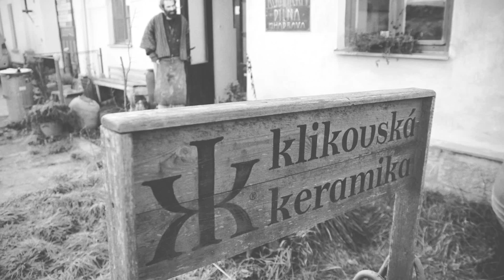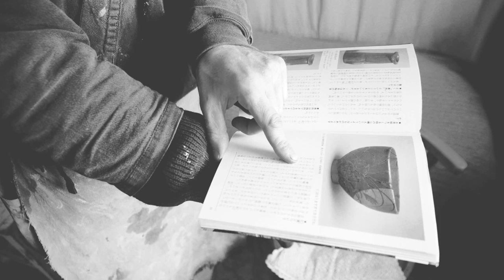POD RUKAMA: Martin Hanuš, hrnčíř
Video seriál online magazínu Material Times o doteku ruky a matérie ::: 2. díl

Když se Martinovi Hanušovi dostala hlína poprvé do ruky, tak vymodeloval hlavičku ufonka. Nad hrnčířským kruhem říká: „Hlína se dostala ke mně," a pod jeho rukama jakoby se hýbal život. „Začínal jsem na kopacím kruhu. Většinou jsem čekal na noc, až bude ticho. Na začátku jsem měl hromadu hlíny, na konci jsem měl hromadu hlíny a spoustu krásně užitého času s ní.  Hlína tančila se mnou a já s ní."